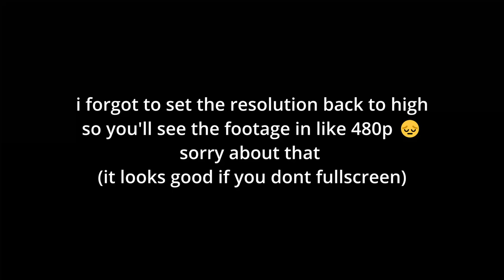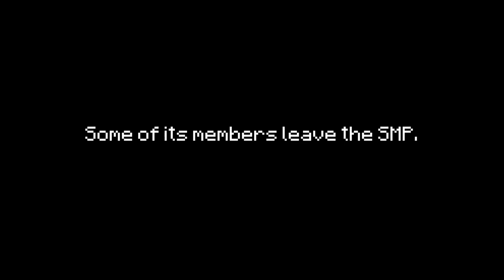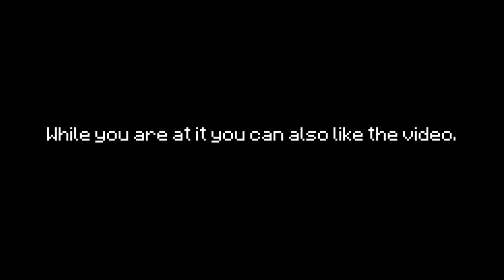The biggest war on Kingdoms & Conquest - Mercenta vs Austmacher (and their allies)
sorry but i kinda messed up the video settings so it looks shit :/

if i wont be lazy then i'll add timestamps too

provided by @twidzmc